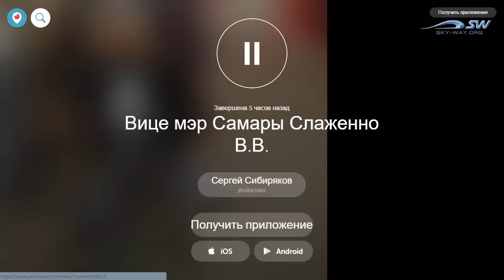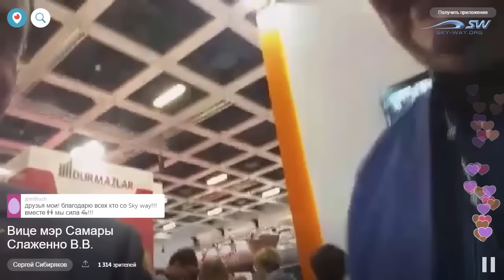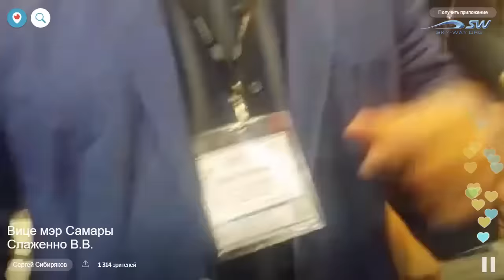Презентация SkyWay зам. главы округа г.Самары Сластенину В. В. на выставке innotrans 2016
🎥 Презентация SkyWay заместителю главы округа г.Самары Сластенину Владимиру Владимировичу на выставке innotrans 2016